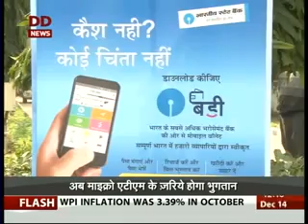SBI नें दिल्ली दुग्ध वितरकों को दी कैशलेस लेन-देन की जानकारी